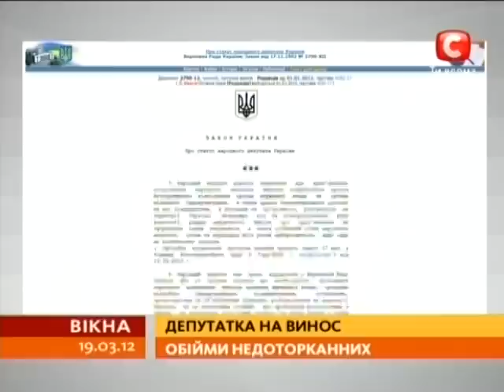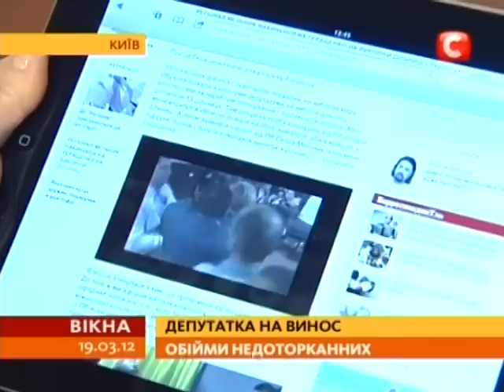Как депутату досталось от оппонента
Нардеп приложился к нардепу. В Обухове на местных выборах так считали бюллетени, что народные избранники подрались. По результатам голосования победил регионал. А его однопартиец едва не вынес на руках с избирательного участка депутата от НУ-НС.